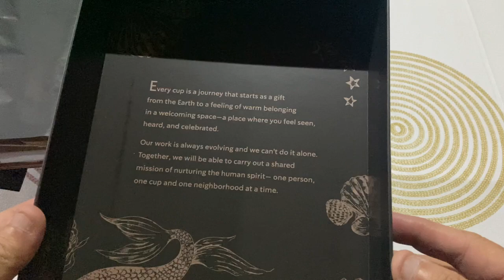Starbucks Philippines 2024 Planner | Unboxing